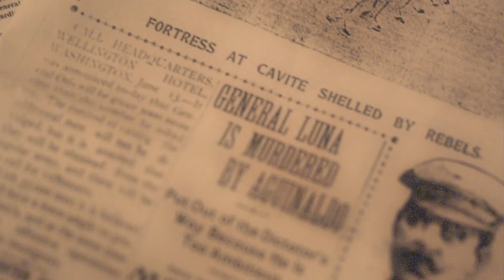Lunatiko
they're really made for earphones, the mixing sounds fucked on speakers i gotta learn how to fix that

song
I am the law - the palomas
movie
Heneral Luna (2015)